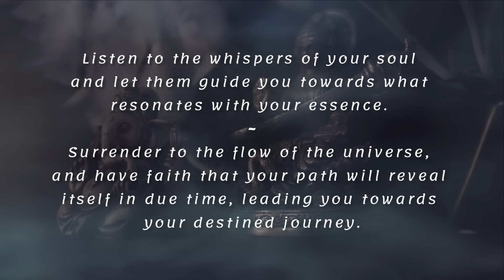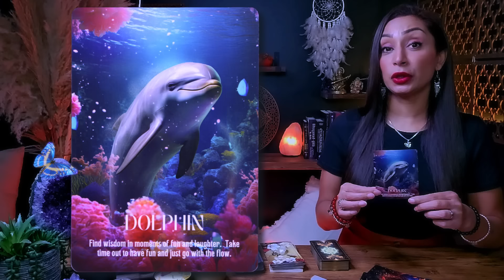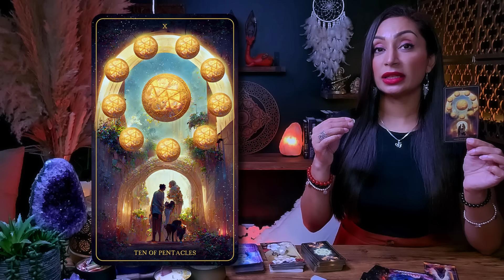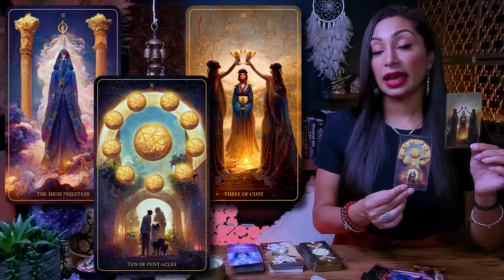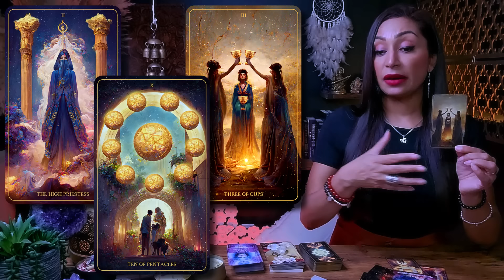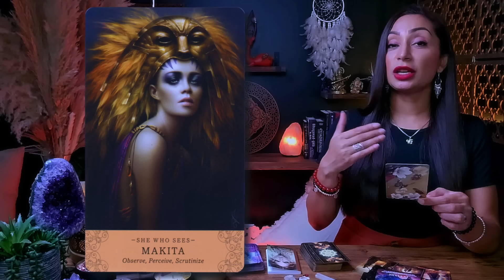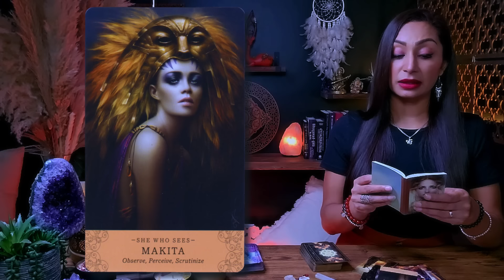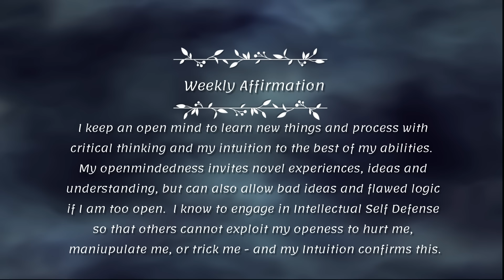VIRGO ♍︎ "Your Life Is About To Become Really Amazing!" 🐞 Virgo Sign ☾₊‧⁺˖⋆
Weekly Virgo Tarot Reading | September 2024 | You're Meant To Know This

Welcome to Sacred Knowledge Tarot! I’m incredibly grateful for your energy and support. When engaging with any tarot reading, never forget that you are a vessel of divine power. The alchemy of your spirit is the source of your magic, and the answers you seek are already within you. You are the sacred seer of your own path, and the cosmic forces are aligned in love and harmony with you.